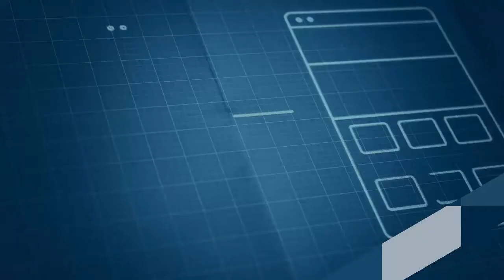HT HIGH TECHNOLOGY INTRO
●▬▬▬▬▬▬ஜ۩۞۩ஜ▬▬▬▬▬▬●
High Technology
Hightech (Industrie) - Wikipedia
Eerste Gebruik
Economie
Hightechsectoren
Overdrachtelijke Zin
High Tech - Wikipedia
Origin Of The Term
Economy
High-Tech Society
See Also
- High Tech Nl
- Holland High Tech
Wat Is High Tech High Technology - Overview | Industry | Oracle
The Journal Of High Technology Management Research - Elsevier
High Tech High
About High Tech High
| Marketing Of High-Technology Products And Innovations ...
High Technology Foundation | Beyond Expectations
High-Tech Meaning In The Cambridge English Dictionary
High Technology Control: Engineering Solutions - Cnc, Fagor, Abb ...
Glossary:High-Tech Classification Of Manufacturing Industries ...
Technology News - 2017 Innovations And Future Tech - Live Science
How Fidget Spinners Work: It's ...
World's Largest Aircraft ...
Top 10 Inventions
Technology News ` Latest Technology News Today, New Gadgets ...
Technology - Bbc News
10 Breakthrough Technologies 2017 - Mit Technology Review
Latest Technology News, Reviews, Latest Gadgets News &Amp; Stories ...
New Technology News - Latest Tech News &Amp; Industry Updates
Technewsworld: All Tech - All The Time
Techcrunch - The Latest Technology News And Information On Startups
Extremetech - Extremetech Is The Web`S Top Destination For News ...
15 Hot New Technologies That Will Change Everything | Pcworld
Latest Technology Developments
New Innovations 2016
New Technologies 2017
Technological Developments
Technological Innovations
Technology Articles Technology - Bbc News
8 Best Latest Technology 2017 #02 - Youtube
Latest Technology Of 2017. Top New Innovation - Youtube
5 Latest Technology That Is Available In 2016 - Youtube
Nasa Unveils Latest Technology Roadmaps For Future Agency Needs
Afbeeldingen Van Latest Technology
Electronics Technology | New Electronics
Technology | The Latest News On Technology
Technology News - Cnet News - Cnet
Technology - Tech News - Cnnmoney
Latest Technology Developments
New Innovations 2016
New Technologies 2017
Technological Developments
Technological Innovations
Technology Articles
Latest Technology